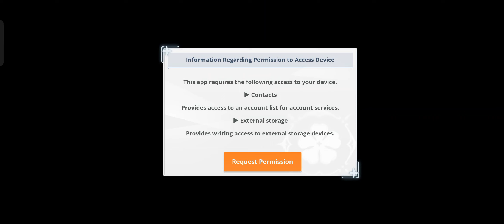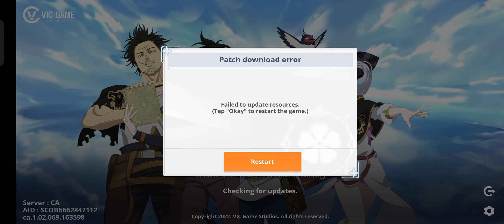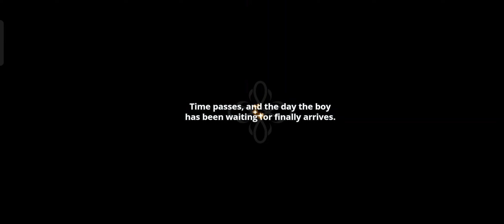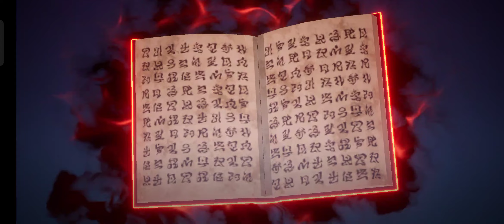Black Clover Mobile || Android Gameplay [Canada VPN]